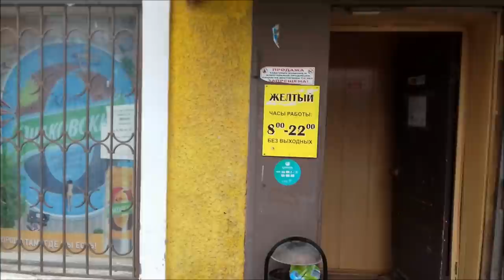Прогулка по окрестностям/ Слоеные пирожки с яблоками/ Влог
Прогулка по окрестностям, воспоминания, мечты, пирожки с яблоками и корицей в слоеном тесте, болталка, влог.